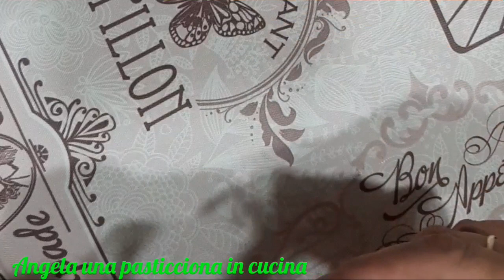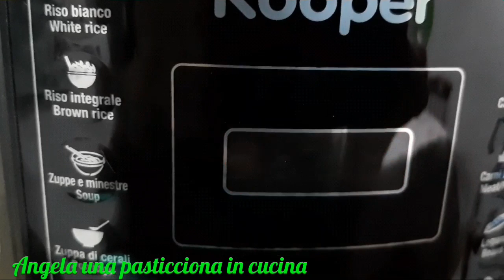COME CUOCERE INSIEME PASTA E UOVA SODE CON LA PENTOLA A PRESSIONE ELETTRICA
Andiamo sempre più di corsa, il tempo non ci basta mai, per fortuna abbiamo i nostri aiutanti di fiducia 🙂 Vediamo come cuocere insieme la pasta con le uova per una bella insalatona estiva.
La pellicola che ho utilizzato è quella adatta per il microonde.

INGREDIENTI:
260 g di pasta
acqua (io ne ho usata 650 ml circa),
sale,
2 uova.